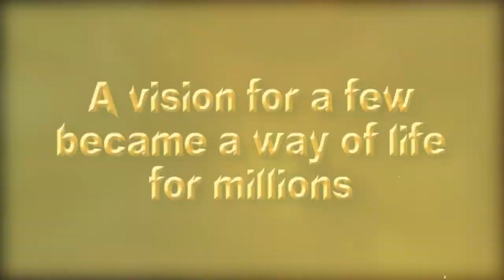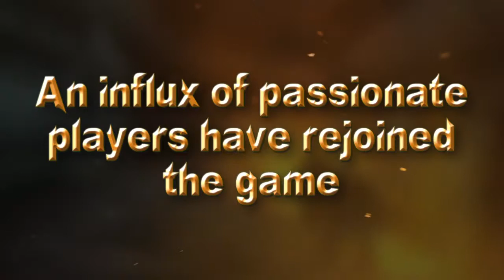EverQuest "A Living Legend" Trailer